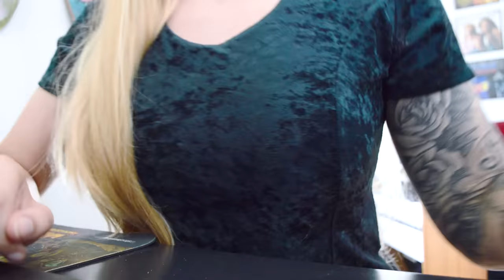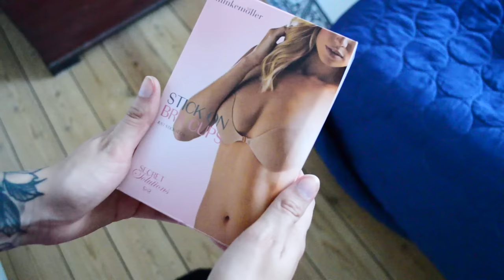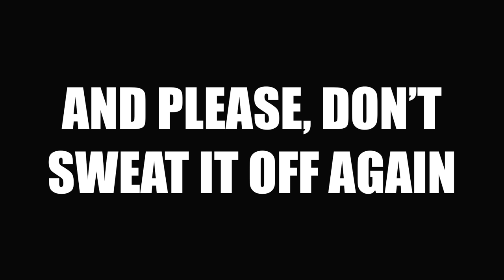WHAT GIRLS DO WITH THEIR BOOBS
I've basically been called everything in the book, and people can call me whatever they want, but I'll still always just be Louise.